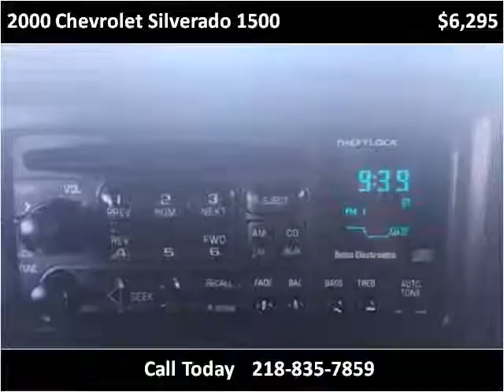2000 Chevrolet Silverado 1500 Used Cars Blackduck MN